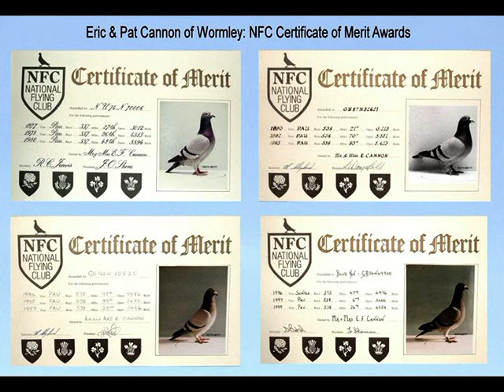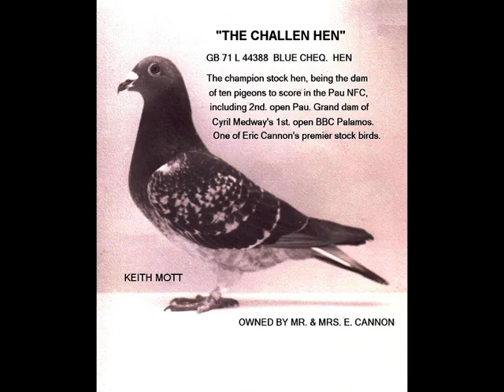Video 421: Eric Cannon "The Full Monty" Photo Show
'The Full Monty' photo show of Eric Cannon, one of the greatest long distance pigeon racers in the UK ever. (March 2020)